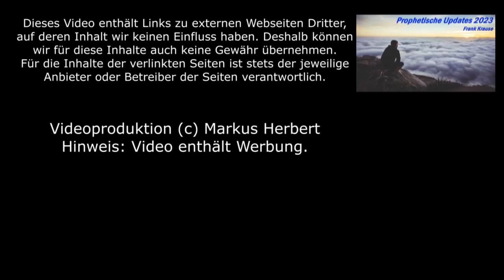#6: Der Tisch wird abgeräumt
In den letzten Jahren hat Gott der Gemeinde sehr viele Türen geöffnet und vor allem durch das Internet Zugang zu allen Facetten des fünffältigen Dienstes gegeben: Wir konnten das Apostolische, das Prophetische, das Evangelistische, die Lehre und das Pastorale durch Dienste, Schulungen und Veranstaltungen aus aller Welt auf Knopfdruck auf unseren Bildschirm holen. Der geistliche Tisch wurde uns reich gedeckt, aber nun wird vieles wieder abgeräumt. Warum ist das so und wie gehen wir damit um?

Mehr von Frank Krause gibt es auch auf seiner Webseite und seinem Telegram Kanal